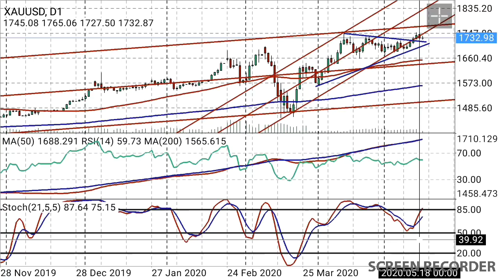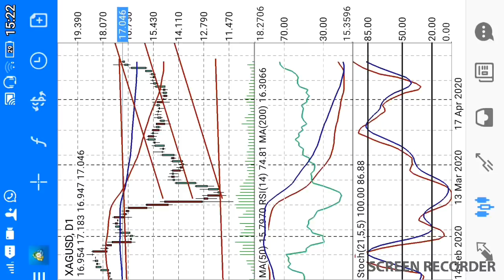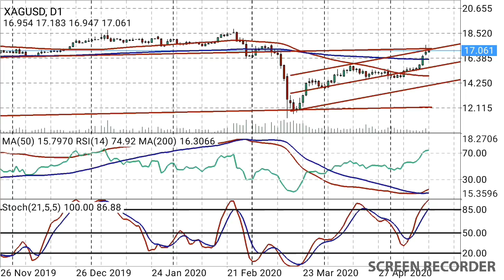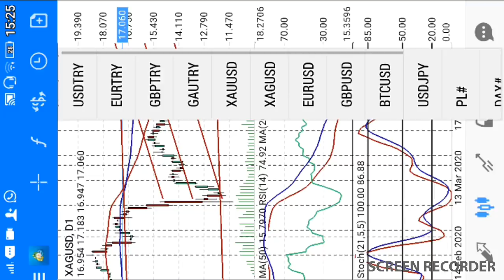Altın ve gümüş /Altın Fiyatları - Altın Kuru - Gram Altın -Gram Gümüş (Ekonomi)